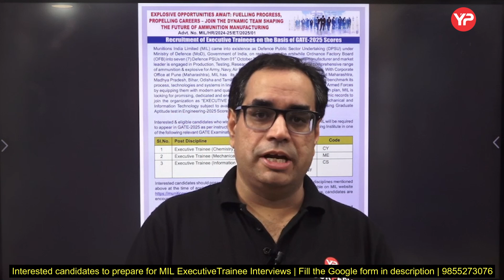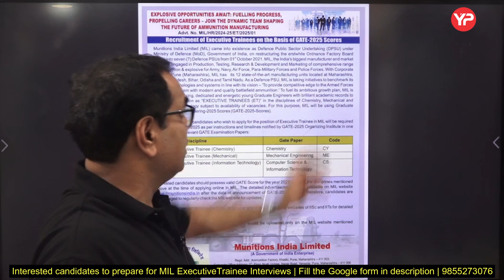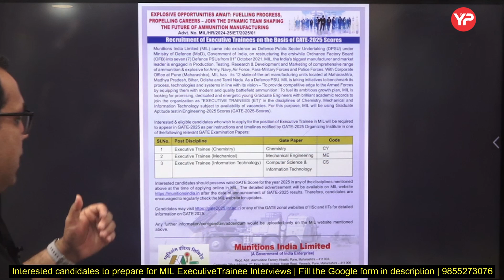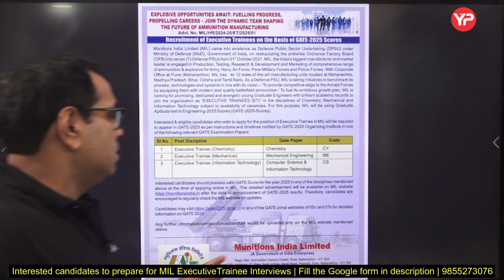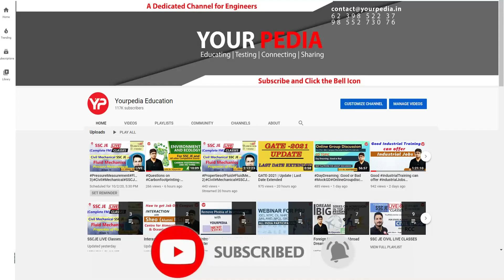Munitions India Limited ET Recruitment 2024 through GATE 2025 | PSU's recruitment through GATE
Directly Enroll from the website for MIL Executive Trainee interview